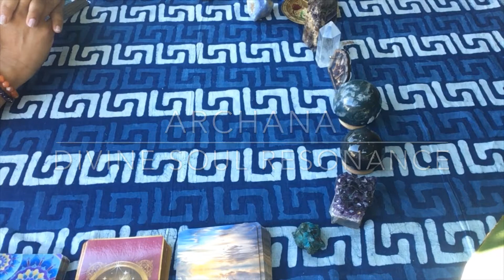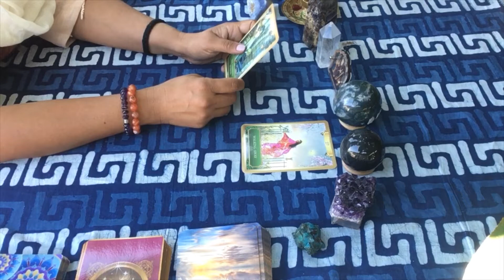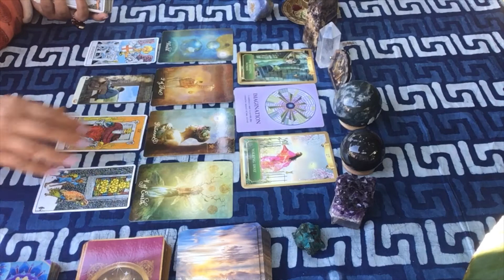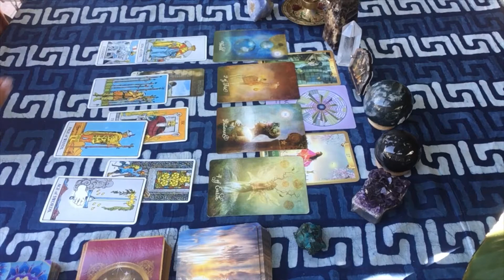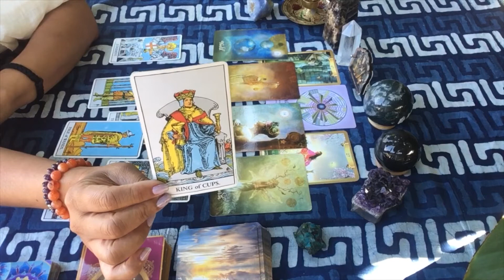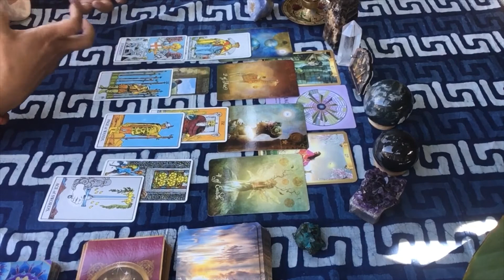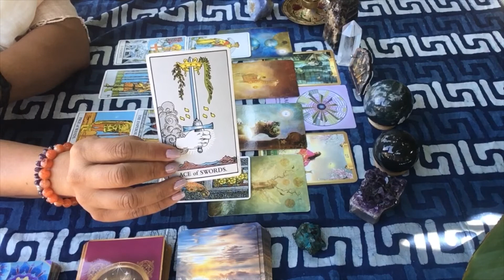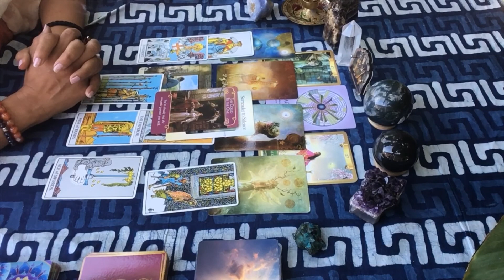Soulmate Reading * September *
Welcome!

This is a reading for soulmates love and has energies of the divine masculine and the divine feminine for the month of September.

There is a strong soulmate energy that is coming forth in this month. If you have been wishing, praying and putting solid intentions in the universe to feel and connect with another on a deeper level, a soulmate, then your prayers have been answered. Be patient and open to receive.

Readings are timeless... for time is fluid. See what resonates.

Each one of us is on our own unique path and each unfoldment along the journey is like the opening of the petals of the lotus…. Greater awareness, greater wisdom, greater love. Every twist, every detour is all part of the plan. We must simply believe and keep flowing with all that is unfolding right before us.. making choices and reaching the next stage of ascension.

We are on different stages of this journey.. and I really can offer guidance to all  who are at the nascent stages.. the stages where you are embarking on this journey of self-love.

Soulmates. Deep Love.
If you are feeling your energy being out of sorts, displaced, fragmented, drained or anxiety is kicking in and feelings of apathy, depression are kicking in.. I feel your energy centers will need an alignment and you will need to get in a practice of regular energy clearing and protection of your aura.

I offer chakra clearing / alignment and I will be offering guided meditation on grounding our energy as well as learning to meditate on each of our chakras. As we connect more and more with our soul star chakra we are bringing in our energy body more our soul light and soul blueprint and will keep pulling closer and closer to our mission and our soul destiny.

Chakra Clearing Distance Healing:
30 minutes ~ Energy Exchange: $88
1 hour ~ Energy Exchange: $144
Complimentary Guidance (15 min)
A Message of Love from Your Divine Counterpart:
20 minutes ~ Energy Exchange $44
Soulmate Reading:
40 minutes ~ Energy Exchange: $88
Spiritual Guidance:
1 hour ~ Energy Exchange: $144